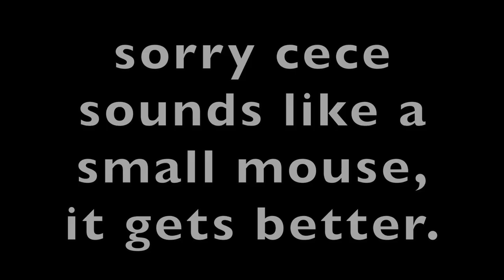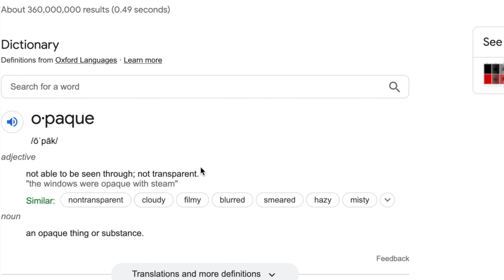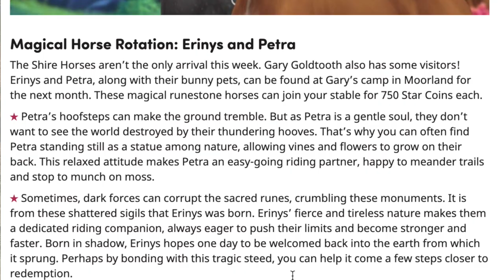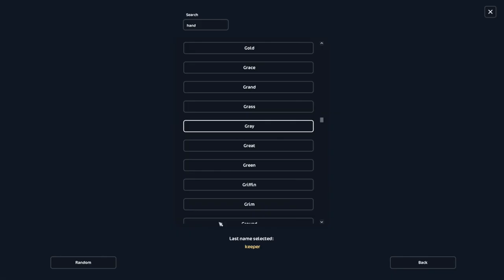Buying the NEW Shires! // Star Stable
Hey guys! In this video, I buy too many Shires with Cece.

FAQs:
✿ Collabs? Right now, I'm only doing videos with close friends!

Here is my SSO game info, feel free to say hi! ✿
Koko Rosewater
Server: Night Star NA1
Level: 21